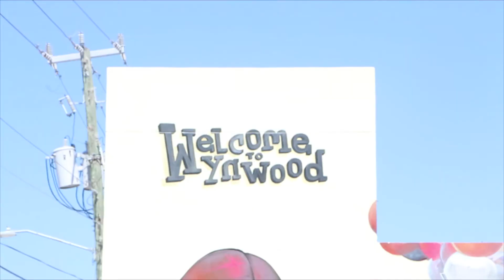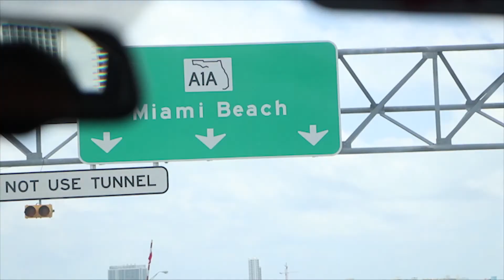Miami.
A quick trip to Miami makes for a lot of fun and a dope video.

Shot and edited by Mackenzie Engram in May 2019.